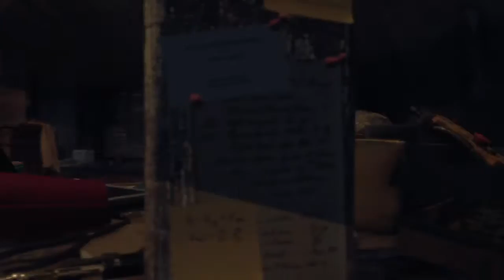Marvel's Avengers (Brutal) PlayThrough Part 018